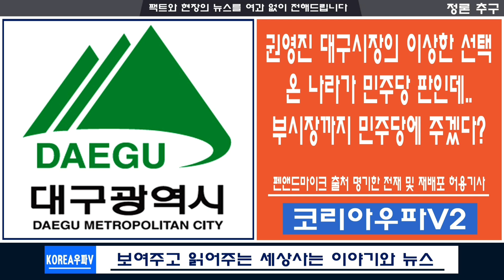권영진 대구시장의 이상한 선택...온 나라가 민주당 판인데,부시장까지 민주당에 주겠다?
ⓒ 펜앤드마이크 출처 명기한 전재 및 재배포허용기사